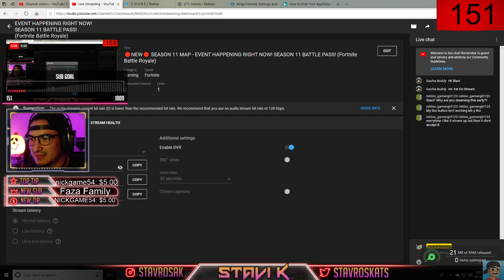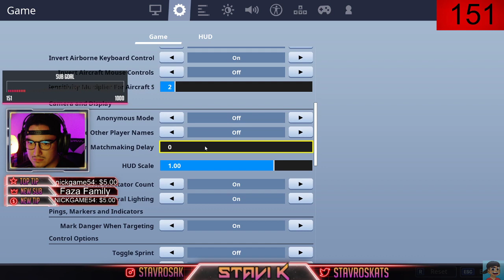🔴NEW🔴 SEASON 11 MAP - EVENT HAPPENING RIGHT NOW! SEASON 11 BATTLE PASS! (Fortnite Battle Royale)